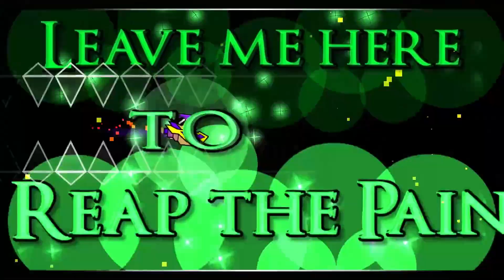"Out of Frame" Build (Part-6) (Short vid)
Last build video on my part! Passing this mega collab onwards to the next creator tomorrow! 80 second preview will be uploaded soon after i verify!!